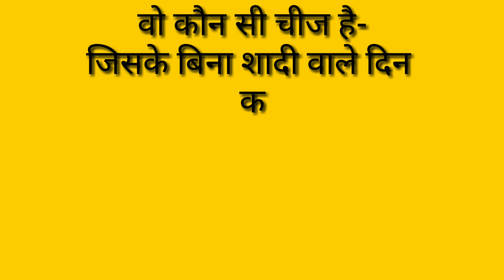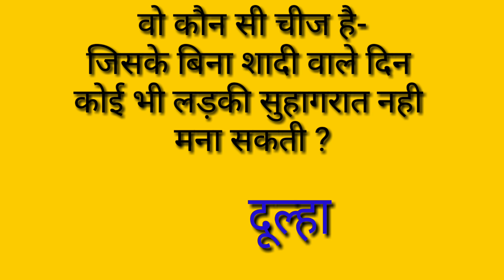कोन सी चीज है, जिसके बिना औरत सु हाग रात नही मना सकती, dubble meaning, ajab- gajab swal, anmol sagar